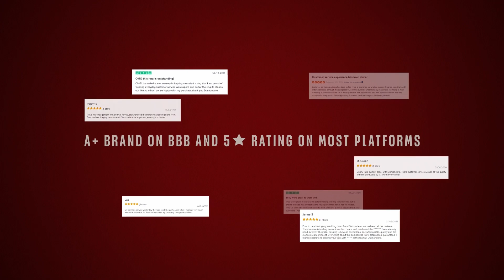Men's Ruby Wedding Band - Colt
Thoughtfully designed, Colt is a regular wedding band with a striking design that runs diagonally through its center. One can engrave or even customize the Ruby and the 14k White Gold used for this band. We only use Natural AAAA Rubies which are the top 15% of all real/genuine Rubies available. They have a signature medium dark red color called “pigeon blood” color and are slightly included while exhibiting high brilliance. This quality is typically used in fine jewelry by the 5th Avenue or Rodeo Drive Jewelers. We focus on Mozambique Rubies due to their gorgeous, rich red shade. The brightness makes our rhodium-plated white gold jewelry very appealing. White gold is trendy and more popular with the youth. 14k white gold contains 58% pure gold.